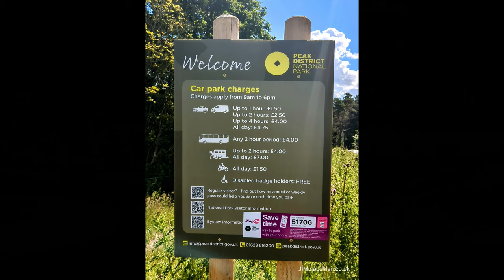high neb video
High Neb Circular

Just completed the High Neb Circular Hike, a beautiful 5-6 mile loop with a bit of incline and stunning views all around! 🌿 Starting from the car park, the hike took about 2 hours, but it's definitely worth taking your time to soak in the scenery. From the breathtaking edges to the peaceful meadow, this trail has it all. Parking is convenient either at the car park (where my video begins) or along the nearby roads. The weather started off perfect with clear blue skies and turned overcast towards the end, but it stayed dry, making for a fantastic hike. Thank you for your support! 💚❤💚